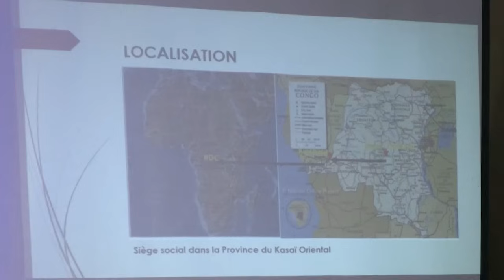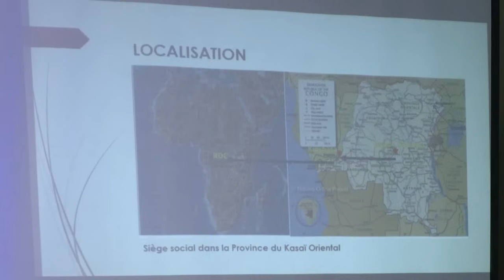FORUM SINO CONGOLAIS DE MBUJIMAYI SUR LES MINES A SUIVRE IMPÉRATIVEMENT